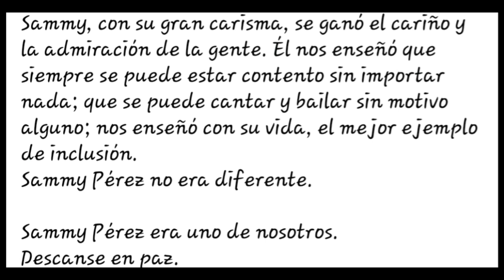Sammy revela asqueroso secreto de Eugenio Derbez antes de p4rtir